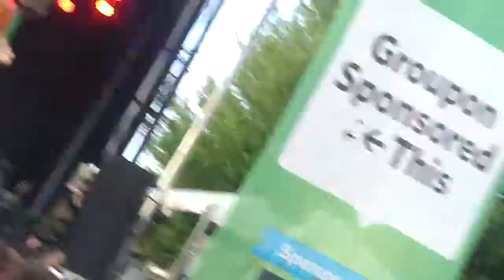NORTHCOAST Music Festival 2011 Little Dragon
Little Dragon@NCMF 2011!